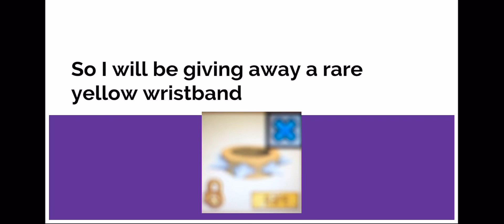Animal jam rare yellow spike giveaway!